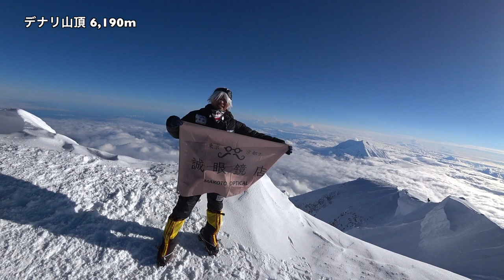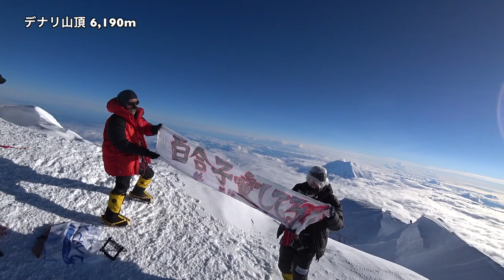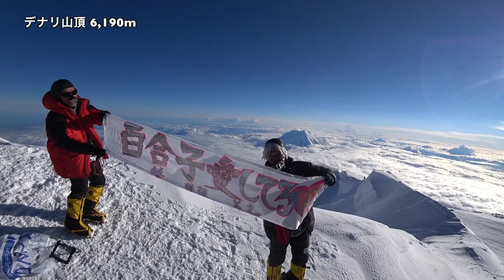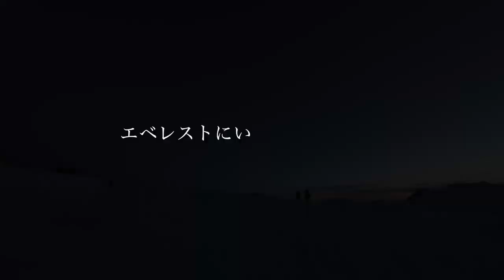「Denali Day 22/27」デナリ マッキンリー6,190m登頂日 最高の天気！ ◆着用メガネ「ESS & チャリティサンタ & 額」エベレストに行ってきます！1033/1000 17/7/5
「Denali Day 22/27」デナリ マッキンリー6,190m 登頂 まで 。やっぱり最高の天気！！
ほぼノーカットなので長い◆着用メガネ「ESS & チャリティサンタ & 額」

PR  !!